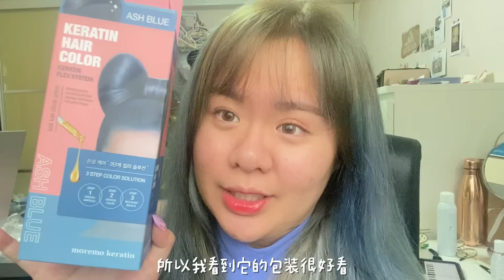第一次自己漂发+在家染发！！累死老娘了。。。| bleaching + dying my hair for the first time at home by myself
你们觉得我做的怎么样哈哈哈。影片太无聊了最大的尝试就是把开头弄得好看一点 :"))
自己漂/染发真的不难啦，费时间跟功夫罢了。闲来无事可以玩玩看 😂

SHOPBACK: "pPYwuY" to earn $5 when you spend your first $20!
SHOPEE: "REF-CHU872" for $8 off your first order!
myBRA (TW): "CHARLENE" for NT$100 off when you spend NT$1000! (for comfortable bra from A-N cup)

preview: 0:00 - 0:38
intro: 0:39 - 1:47
pre-bleaching: 1:48 - 2:42
bleaching: 2:43 - 7:38
after bleaching: 7:39 - 12:34
hair dying: 12:35 - 14:26
after thoughts: 14:27 - 18:24
outro: 18:25 - 19:28

xoxo, Charlene 佩仪。